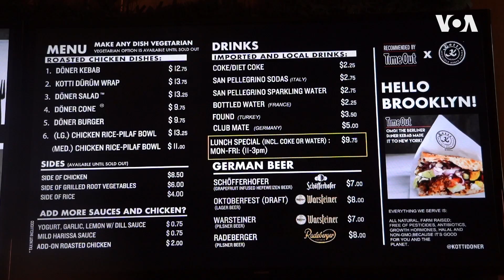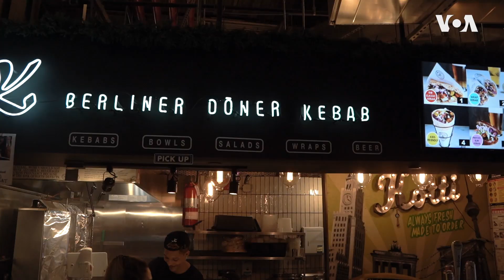Фуди Аллен. Шаурма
Прилично ли есть шаурму, и может ли она быть хоть немного гурманской? Отвечает